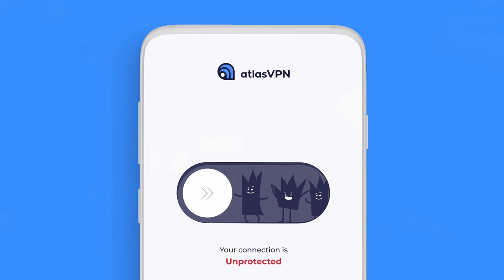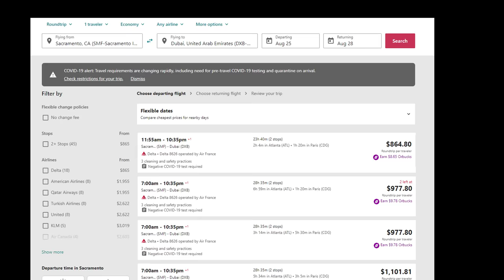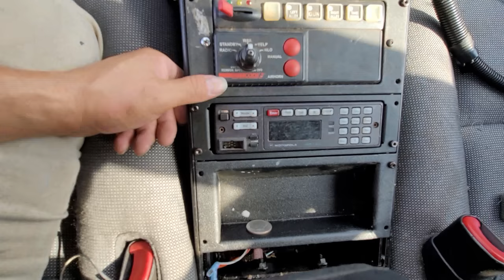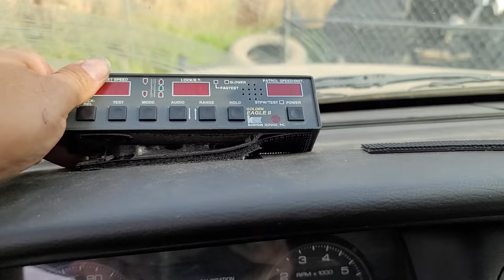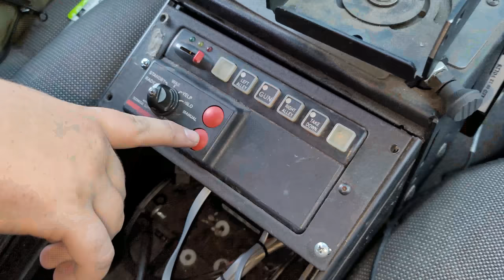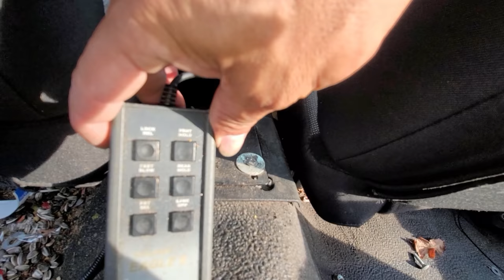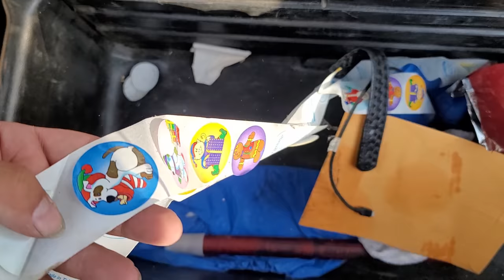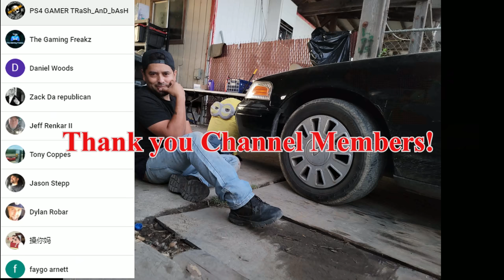I bought a Decommissioned Police car! Found Less Lethal SUPER SOCK!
Crown rick auto the cop car explore Searching Police cars! Whats inside? lets find out!
Ford Crown Victoria police interceptor p71